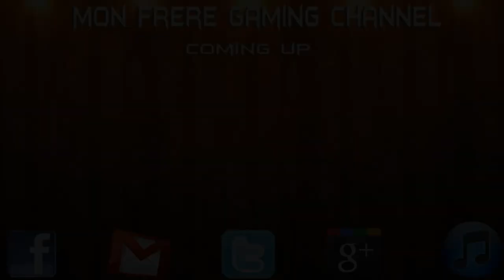GTA Online - Part 4 - Game Over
Dean, Jimmy, Frazer and James turn criminal and decide to hold off an attack from drugged up hill billy's. New podcast coming soon as well as new videos this week.
The Chain Gang of 1974 -- Sleepwalking (GTA V Soundtrack)
Podcast: